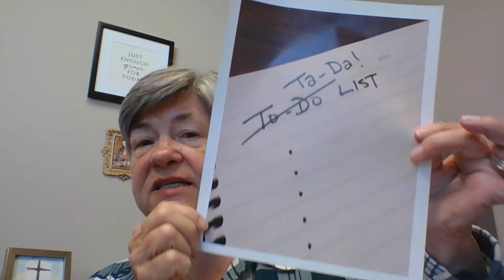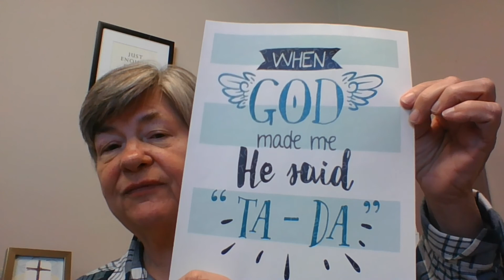Ta-da! (English)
Enjoy this reflection from Sr. Chris O.P!